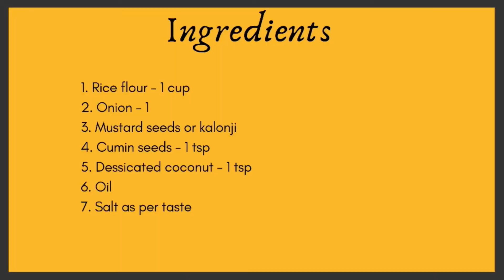Rice Shells | Tasty & Crispy Rice snacks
Rice shells is a very tasty and crispy snack. You can try this at your home for any occasion or festival. It's a South Indian snack, you can serve it for your guests.